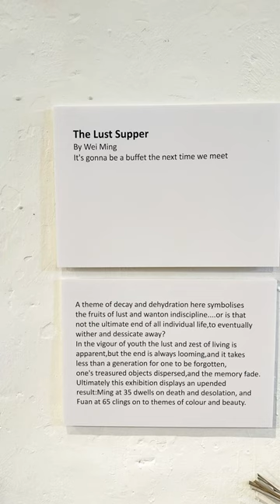A Contemporary Botanical Art Installation in Penang, Malaysia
A magnificent botanical exhibition that pushed boundaries and asked uneasy questions - using live and dried plants as well as glass art. At China House Penang by Artist Fuan